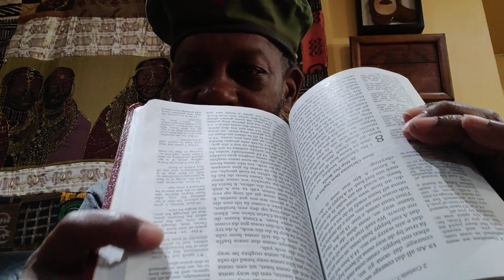Gullah _pg627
Crypto Currency /BitCoin CONTRIBUTIONS:
722fce22-5e9f-42fc-a378-2da90f5d267a